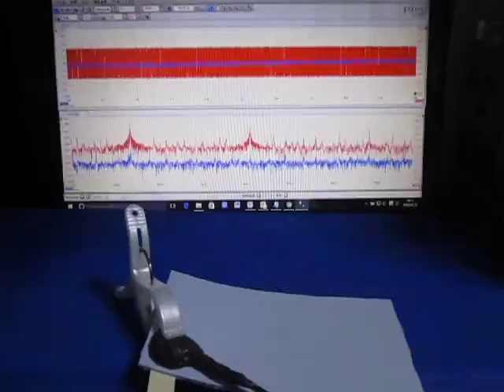‹‹超音波テスターによる音圧測定›› ultrasonic-labo